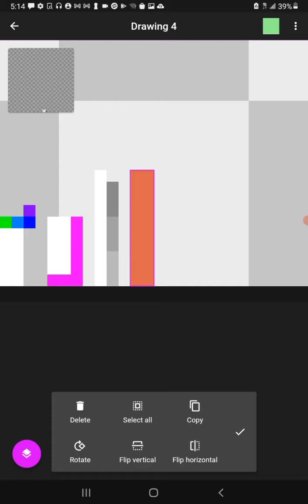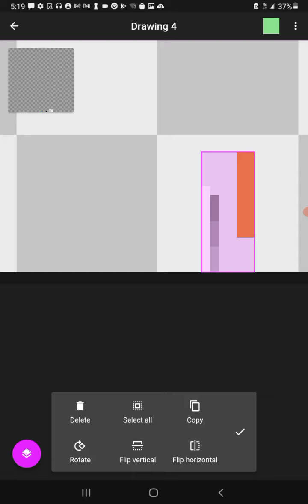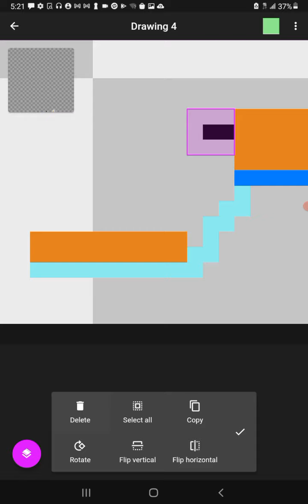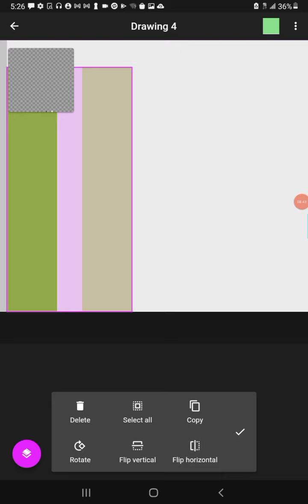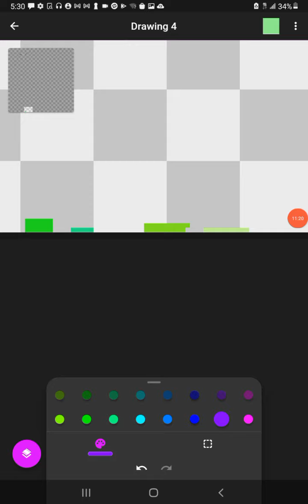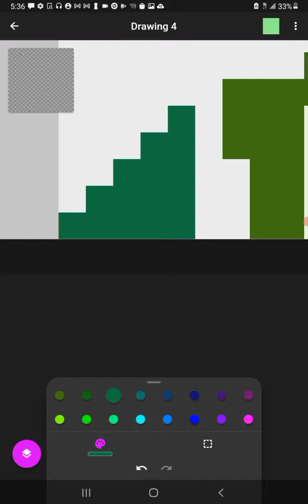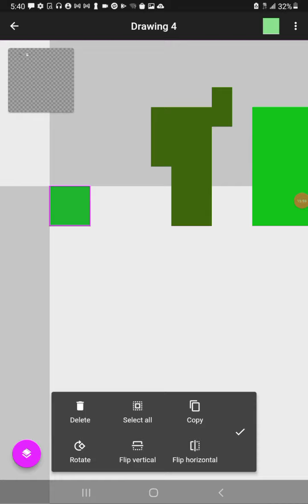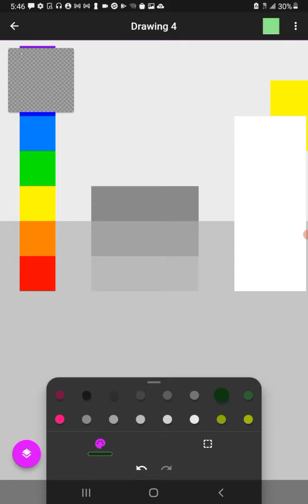Numberblox S3E11a: The Zombie Apocalypse Part 1